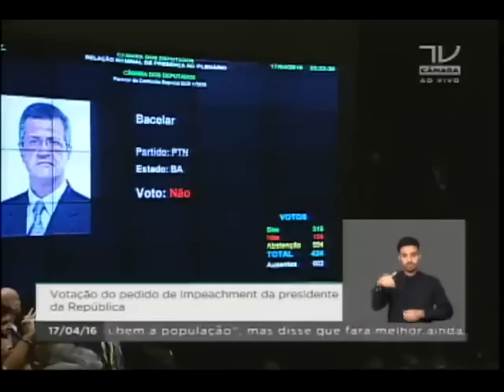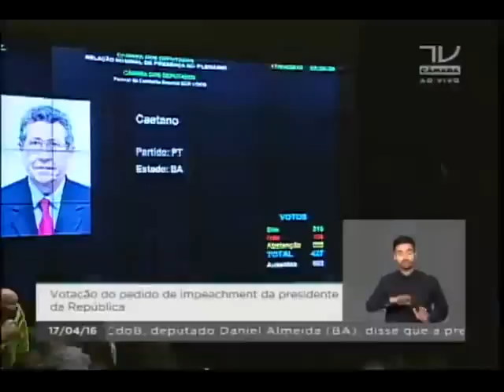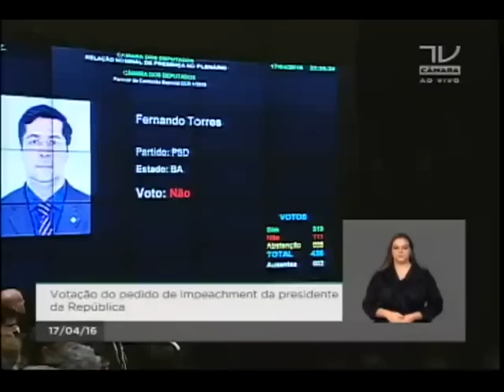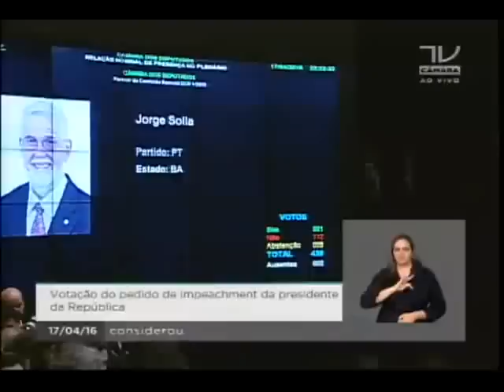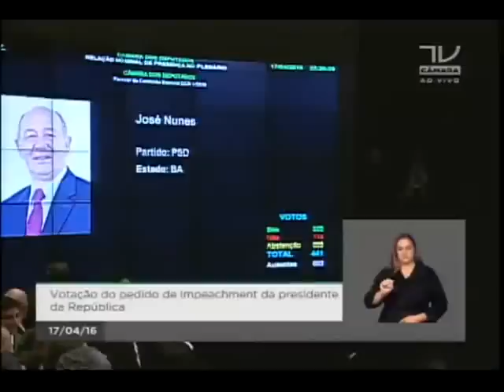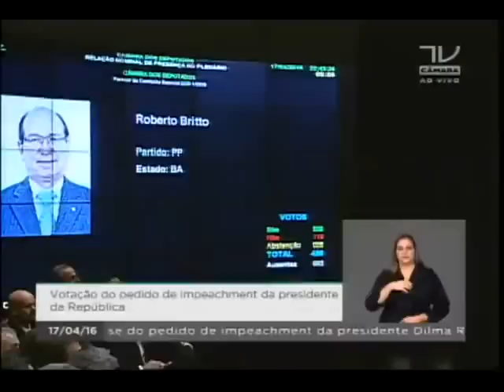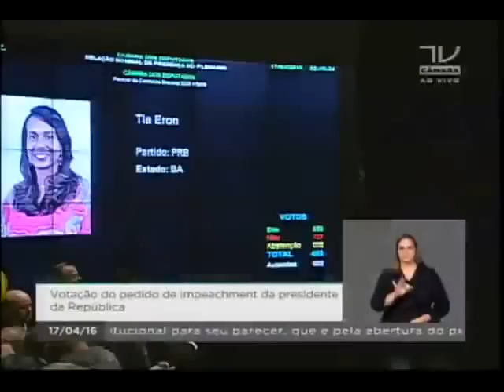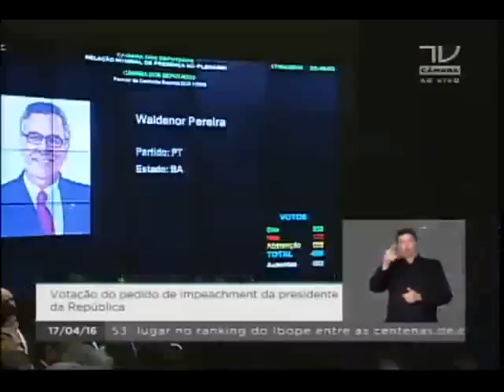Deputados da Bahia votação Impeachment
AFONSO FLORENCE BA PT Não,
ALICE PORTUGAL BA PCdoB Não,
ANTONIO BRITO BA PSD Não,
ANTONIO IMBASSAHY BA PSDB Sim,
ARTHUR OLIVEIRA MAIA BA PPS Sim,
BACELAR BA PTN ,Não,
BEBETO BA PSB Não,
BENITO GAMA BA PTB Sim,
CACÁ LEÃO BA PP Abst,enção,
CAETANO BA PT Não,
CLAUDIO CAJADO BA DEM Sim,
DANIEL ALMEIDA BA PCdoB Não,
DAVIDSON MAGALHÃES BA PCdoB Não,
ELMAR NASCIMENTO BA DEM Sim,
ERIVELTON SANTANA BA PEN Sim,
FÉLIX MENDONÇA JÚNIOR BA PDT Não,
FERNANDO TORRES BA PSD Não,
IRMÃO LAZARO, BA PSC Sim
JOÃO CARLOS BACELAR, BA PR Não
JOÃO GUALBERTO, BA PSDB Sim
JORGE SOLLA, BA PT Não
JOSÉ CARLOS ALELUIA, BA DEM Sim
JOSÉ CARLOS ARAÚJO, BA PR Não
JOSÉ NUNES, BA PSD Não
JOSÉ ROCHA, BA PR Não
JUTAHY JUNIOR BA, PSDB Sim
LUCIO VIEIRA LIMA, BA PMDB Sim
MÁRCIO MARINHO, BA PRB Sim
MÁRIO NEGROMONTE JR,. BA PP Abstenção
MOEMA GRAMACHO BA, PT Não
PAULO AZI BA DEM Sim,
PAULO MAGALHÃES BA PSD Não,
ROBERTO BRITTO BA PP Não,
RONALDO CARLETTO BA PP Não,
SÉRGIO BRITO BA PSD Não,
TIA ERON BA PRB Sim,
ULDURICO JUNIOR BA PV Sim,
VALMIR ASSUNÇÃO BA PT Não,
WALDENOR PEREIRA BA PT Não,